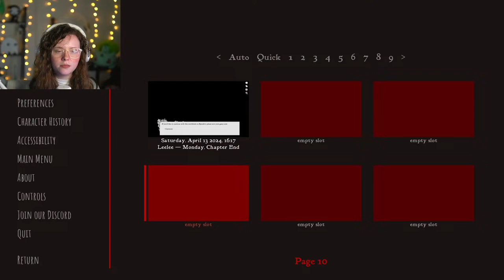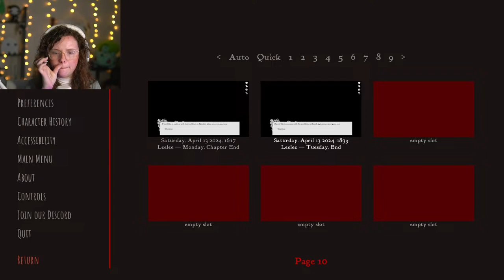Choices Matter - Scarlet Hollow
[CONTENT WARNING] Some of the content may be a bit disturbing or uncomfortable, viewers discretion is advised.

Hopefully we make at least some of the right choices here.